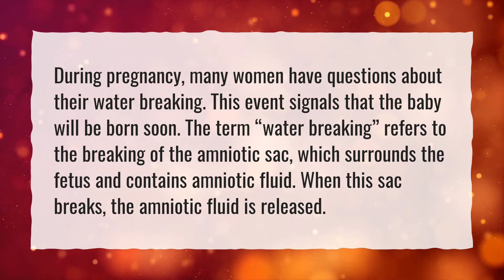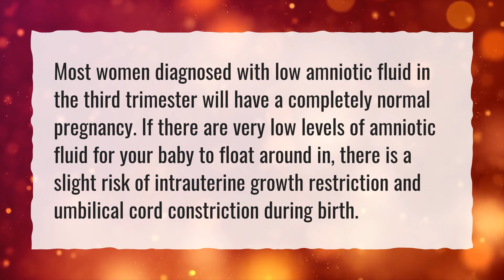Can a baby survive in the womb without amniotic fluid?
More About How Long After Water Breaks Should Baby Be Delivered? • Can a baby survive in the womb without amniotic fluid?